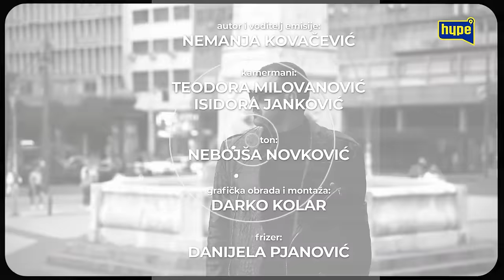"Etiketiraju me zbog poljupca sa Slavenom Doslom!" Nikola Glisic "Cesto se pitam ko sam ja!"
druge kanale.